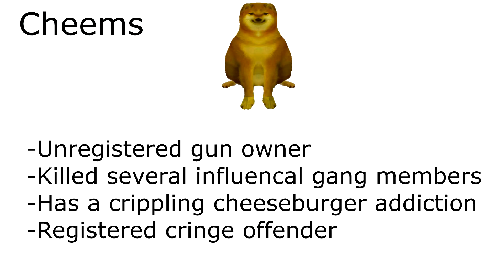Every Squad got the....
100% true. No lying in this one. Straight up facts.